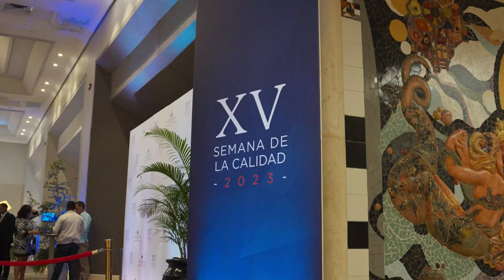Recap-XV Semana de la Calidad 2023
Revive los momentos más destacados de la XV Semana de la Calidad 2023 en este emocionante recap. Desde paneles reveladores hasta conversaciones inspiradoras, sumérgete en la experiencia de la mejora continua en el sector público. ¡No te pierdas este resumen lleno de insights y aprendizajes!